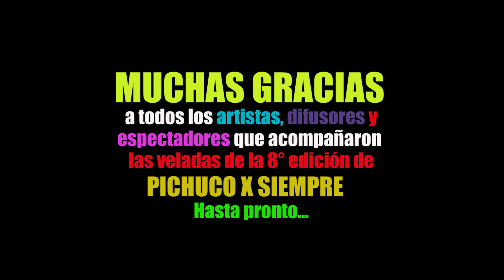PICHUCO X SIEMPRE 12 de julio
Octava edición de “Pichuco x Siempre” - Del 10 al 12 de Julio 2020. Homenaje que año a año evoca al Bandoneón mayor de Buenos Aires, Aníbal Troilo, en la ciudad de Bahía Blanca, bajo producción de José Valle para el ciclo Bahía Blanca No olvida.
La programación contempla una delicada selección de cantantes, músicos e investigadores, especialmente relacionados con Troilo.
HOY: los bandoneonistas Norberto Vogel, Pablo Bernaba y Julián Mansilla, los cantantes Rosana Soler, Gerónimo Blint, Jacqueline Sigaut, Nora Roca junto a Víctor Volpe, y la participación especial del periodista y conductor Marcelo Guaita y el genial pianista que integró la orquesta del maestro Aníbal Troilo, José Colángelo.
Como toda la actividad artística desde iniciado el aislamiento social, las tres noches de espectáculo se llevarán a cabo de manera virtual y totalmente gratuita, a través del canal de Youtube del Ciclo Bahía Blanca No Olvida, desde las 21 hs bajo la modalidad de estreno, pudiéndose disfrutar en cualquier momento desde entonces.